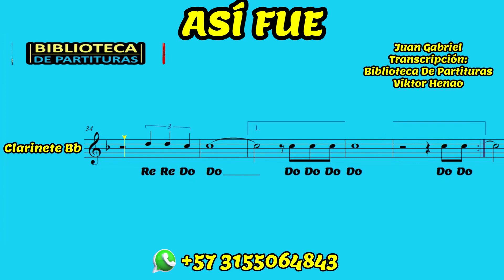🎼 Partitura ASI FUE - Clarinete Bb - Partituras Viktor Henao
🎼 Obras Tropicales para banda Sinfónica. 👇🏽